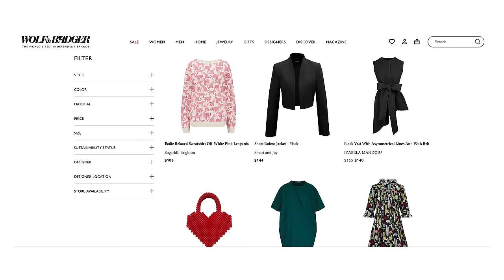WATCH THIS BEFORE BUYING YOUR 2024 WARDROBE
So many items that I am so glad I am bringing into 2024 with me! What style choices are you excited to make this year?

(The Same Vintage Coat!) Austin Reed Trench Coat Womens 14 Button up Black 100% Worsted Wool Made in Usa

Amazon Storefront

Shop Merit beauty products (I use the solo shadow in shade studio)

Common Questions:

What do you do for a living - I resell clothing - vintage and modern. Mostly finding clothes from the bins and thrift stores. Things that have been tossed aside and are about to be sent to the landfill.

Shot on canon eos r + Sony ZV 1 + iphone